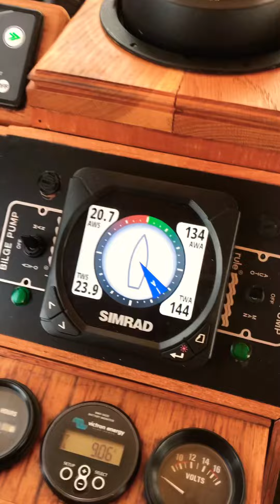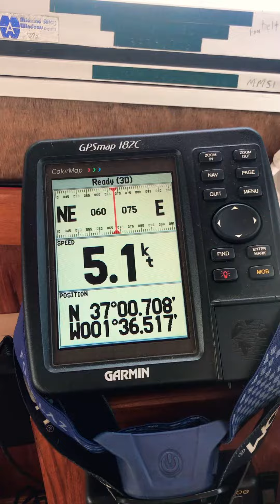sailing sea beautiful travel dolphin